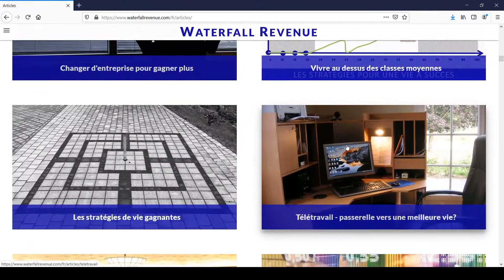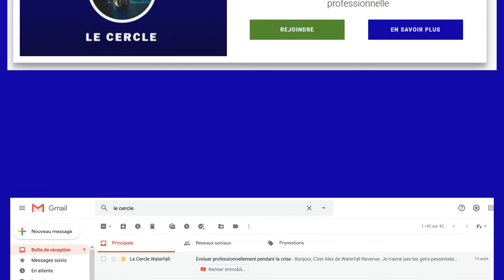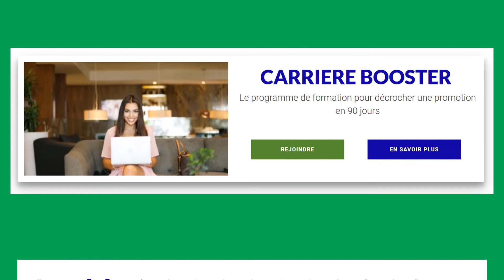Mon chef ne veut pas me faire évoluer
Dans cette série de vidéos éducatives, j'explique comment accélérer sa carrière professionnelle, booster sa carrière, obtenir une promotion interne, ou trouver un meilleur emploi.

Pour progresser dans votre carrière professionnelle, ce qu'il vous manque très certainement, ce sont les SOFT SKILLS, c'est à dire des compétences conceptuelles et non techniques.

Les 4 clés pour booster sa carrière et décrocher une promotion sont :

- Le MINDSET (état d'esprit)
- Le FOCUS (efficacité et valeur)
- L'INFLUENCE (communication, confiance)
- La STRATÉGIE

Si vous voulez avoir une promotion au travail ou juste gagner plus d'argent, vous allez aimer LA METHODE WATERFALL REVENUE

Waterfall Revenue : Les stratégies pour une vie à succès